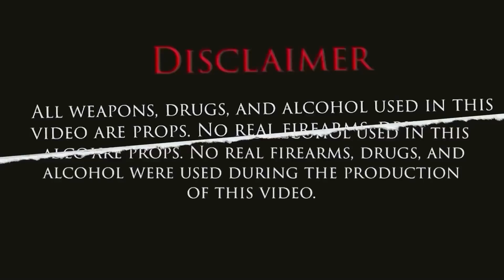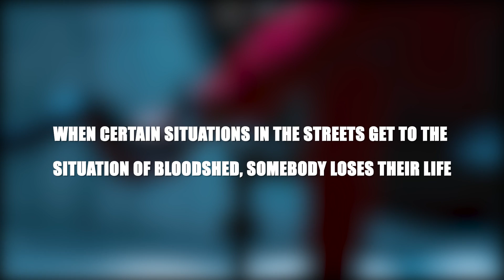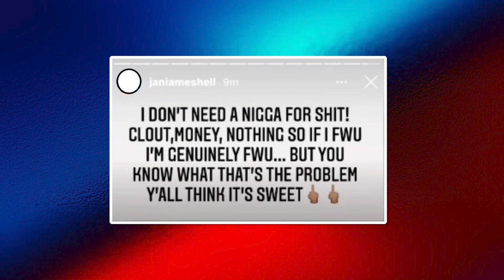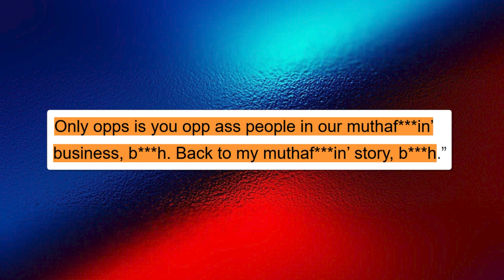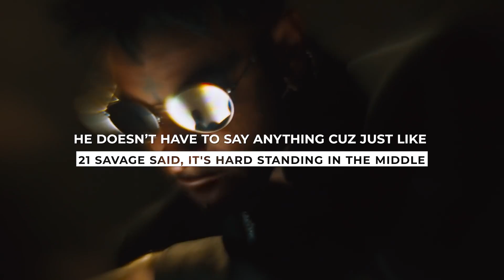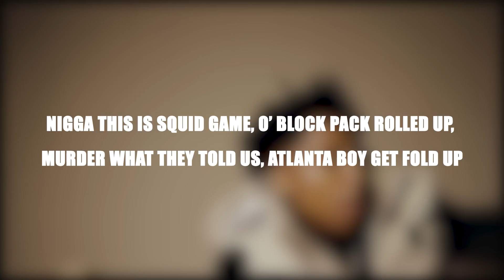THE WAR BETWEEN: OTF VS 4KT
Hey my name is Trend Plug. This video is about TTHE WAR BETWEEN: OTF VS 4KT, We also post stuff like underrated rap songs, top 10s, rap news, We are also a rap channel and post videos like lua lua, intensify charts, lyrical central and hip hop daily, trap plug.

FOR LEGAL PURPOSES:
All information in this video I do not claim to be truth, and are just theories. I am not intending to slander or discredit any persons mentioned. These are my criticisms and stories based upon information found on the internet. All actions mentioned in this video i do not condone nor do I promote.